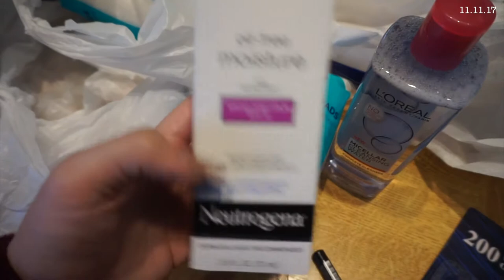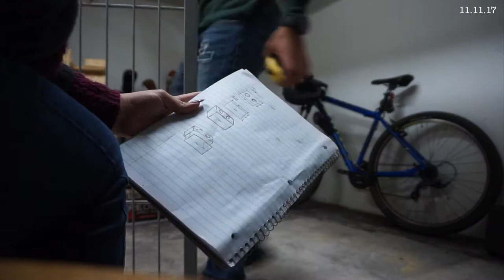Vlog 15 | Christmas Decor + Dog Dish DIY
❤️ Hey guys! Thanks for stopping by! Today's video is a little vloggity vlog showing you guys some new Christmas stuff I picked up as well as a little doggy diy my husband's been working on! I hope you enjoy! 😘 So sorry there was no video up on Wednesday! I've been having computer troubles! @hannahjayelle 🐤

❓FAQ’S:
✨ Twinkly lights

▷ Track One: We Wish You A Merry Christmas Instrumental

▷ Track Two: Beach Buggy Ride by Elexive